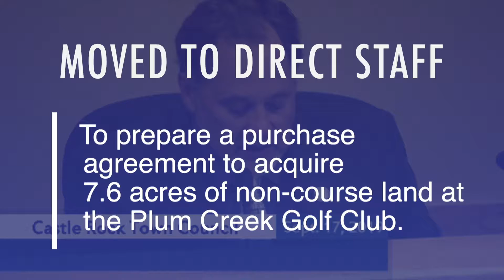Town Council Update - Sept. 17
Final adoption of the Town’s 2020 Budget and consideration of the Town’s participation in the 2020 Community Development Grant Program were both major topics on Town Council’s Sept. 17 meeting agenda. Council also directed staff to proceed with purchase agreement to acquire a 7.6-acre portion of non-course land from the Plum Creek Golf Club.

Here’s a more in-depth look at those major agenda items.